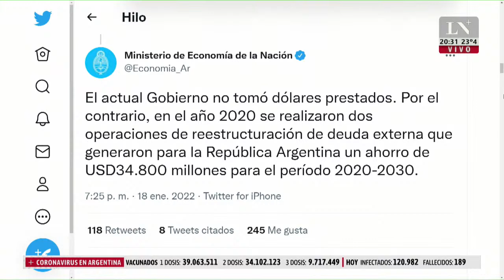Martín Tetaz: "No estamos tan lejos de una inflación de tres dígitos"